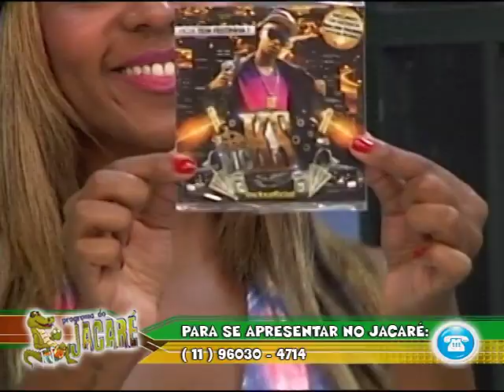MC KS - HOJE TEM FESTINHA / PGM DO JACARÉ 2014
MC KS FENOMENO NO YOUTUBE AGORA NO PGM DO JACARÉ

Participe das nossas redes socias e ajude a montar o programa. e participe das promoções e conheça mais do programa.